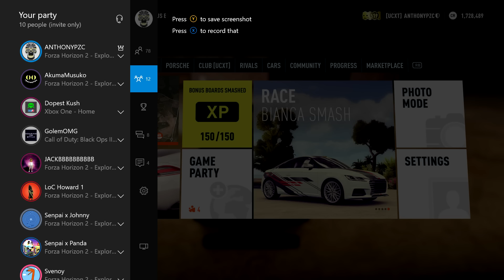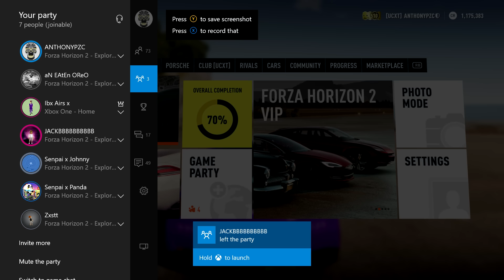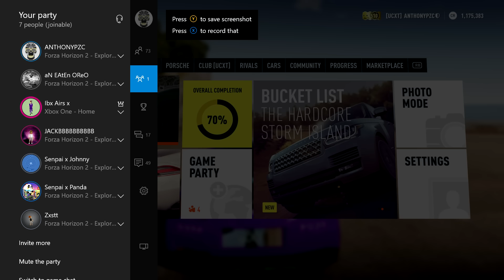FH2 - UCXT and TF Funny Moments Ep3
I have a 1K subscriber special montage in progress and will hopefully be done in a week or so. Meanwhile I made ep3 of funny moments to keep you guys entertained :)

~UCXT~